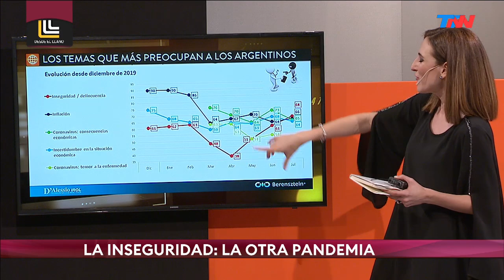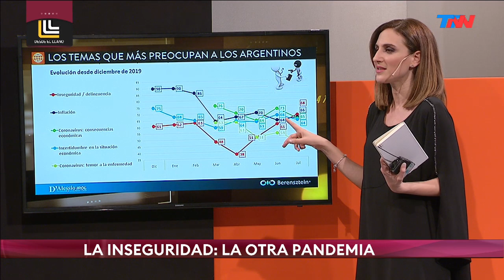La inseguridad: la otra pandemia | DESDE EL LLANO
Fragmento de "Desde el Llano", emitido el lunes 3 de agosto de 2020.